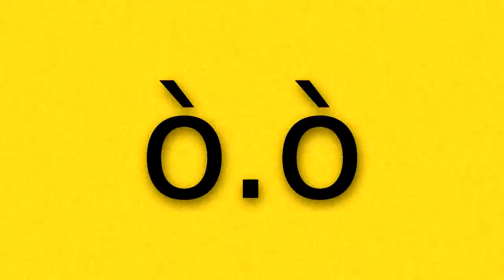"MI AVVICINO" Chillout Dubstep Mix free download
Grazie per la visionatura et l'ascolto di codesto video.
SOTTOSCRIVETEVI
To view a copy of this license, or send a letter to Creative Commons, 444 Castro Street, Suite 900, Mountain View, California, 94041, USA